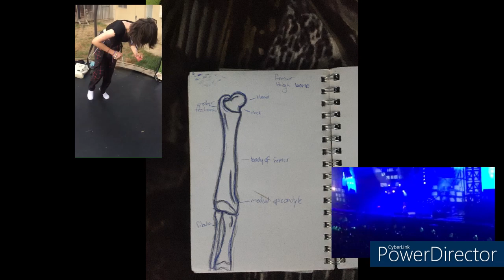boat escape escape granny chapter 2 (no commentary)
fairly simple the hardest thing baout this is honestly the sight as you cant really see infront of you